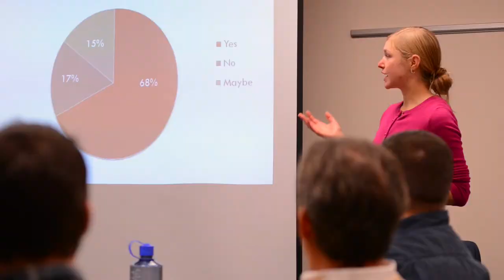UW Master of Public Health in Community-Oriented Public Health Practice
The Master of Public Health in Community-Oriented Public Health Practice at the University of Washington is a program that prepares students to work as problem solvers, advocates and leaders in community health. Combining rigorous academic preparation with a commitment to social justice and community engagement, this two-year, full-time program equips students with the knowledge and practical skills to help communities thrive. Hear COPHP faculty and alumni talk about the program's innovative learning approach and the kinds of careers its graduates go on to pursue.

Video Transcript:

[Aaron]
Social justice is a really critical component of public health. I would say it's at the foundation of public health.

[Gita]
Somebody graduating from COPHP, for example, is really involved in thinking about the practice of working with communities and assessing their needs and developing programs to work with those communities.

[Amy]
It attracts students who very much care about the social order of things, who care about what makes people healthy and what hurts people -- in a big sense.

[Gita]
One major difference between our program here at the University of Washington is the use of problem-based learning.

[Aaron]
Problem-based learning is a method that's based on adult learning theory. And the notion is that people learn the most and learn deepest when they actually discover information, discover competencies, address issues themselves rather than being told, "Here's the answer to this question."

[Gita]
The way that I think about problem-based learning is that it is a pedagogy that asks students to confront real-world, complex problems that don't necessarily have a clear or right answer. So it totally shifts the role of a student and teacher.

[Amy]
It's pretty intense. It's obviously a lot of work. Students are accountable to each other for this work, and they depend on each other for their learning.

[Aaron]
Capstone project in COPHP is, it's the equivalent of a thesis for a master student.

[Gita]
So it may involve many of the same things, like doing a lit review, doing research, managing a large project, having a specific focus. But it has to have a so what. And because we're a community-oriented public health, it has to have some kind of immediate value to the community that you're working with or the community organization that you're working with.

[Aaron]
The faculty in COPHP is, really represents a wide range of experience in public health. And I think one thing that's important is that the faculty in this program are people who, many of whom, either come out of the practice community or they have maintained or developed very strong relationships with organizations in the community around public health issues.

[Amy]
One of the characteristics of COPHP faculty is that we're all very rooted in our local and state and sometimes national communities, organizations, professional associations, and we bring these relationships into our classrooms.

[Gita]
There's something really nice about the public health community in Seattle. I feel like people are very well connected.

[Amy]
Graduates of the COPHP program go to work in state and local health departments, school districts, nonprofit organizations of a variety of types and locations and sizes.

[Aaron]
Former students who are working for the State Department of Health here in Washington doing policy work around, could be issues around smoking or tobacco use or injury control. We have students who are doing global health work, developing curricula for training health professionals in developing countries to improve services for people with HIV and AIDS. So our alumni are really involved in a wide range of jobs once they leave here.

[Gita]
I grew as a leader in being a part of the program. I honestly, every single day of my job, I rely on leadership skills that I developed through COPHP.